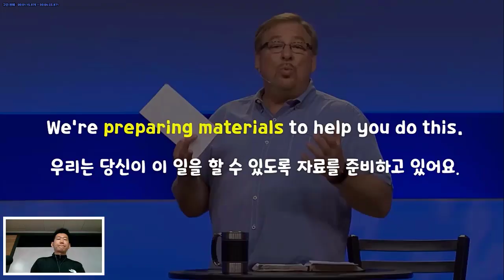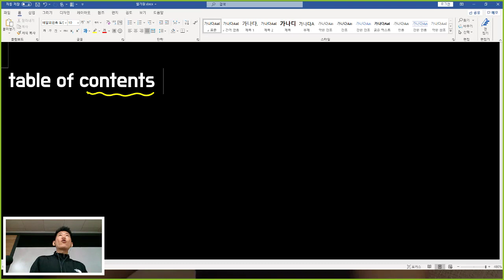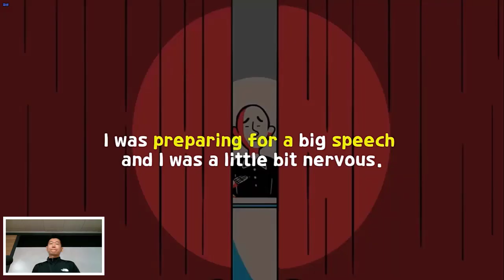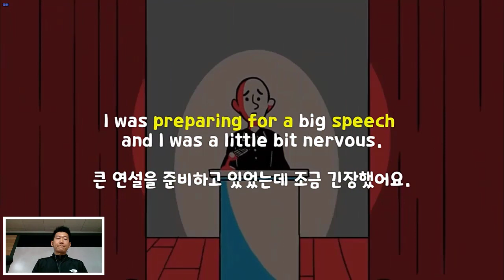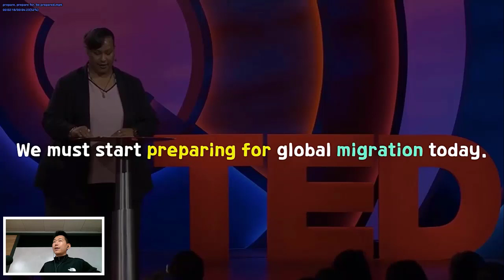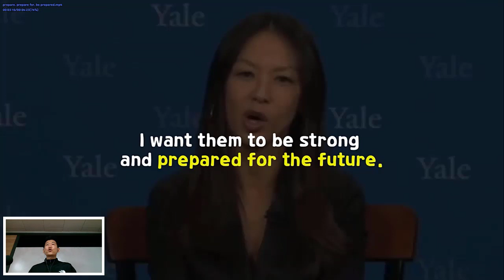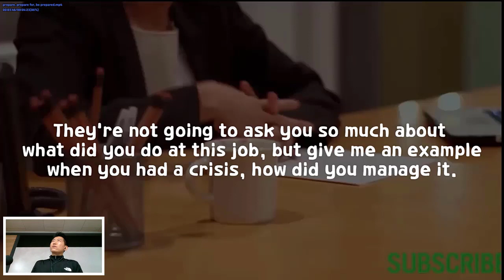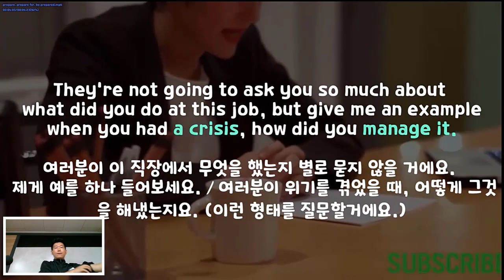[헷갈리는 표현들] prepare vs. prepare for vs. be prepared 은 어떤차이가 있을까?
▼ ▽ 영어공부하는 한국분들이 실수하는 부분은 정말 비슷합니다. 그래서 앞으로는 제가 직접 수업시간에 다루어주는 부분 중에서 한국분들이 실수하는 부분을 유투브로 조금씩 공개할까 합니다. 직접 영상을 통해서 정리를 해드리니 좀 더 확실하게 다가올거라고 생각을 합니다! :-) 하지만 중요한것은 무엇보다도 content 위주로 공부하는 것입니다. 실수를 줄이는거 보다 더 중요한것은 자신감과 유창성인것을 명심하시기 바랍니다.

 *100명이상의 미국인들을 직접 인터뷰하고, 미국인 Elliott와 공동제작 했어요.